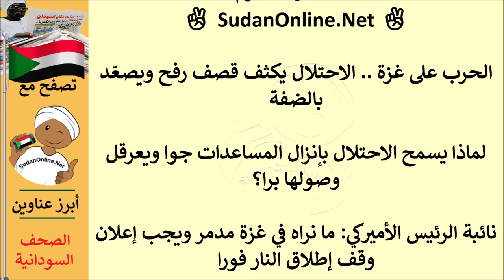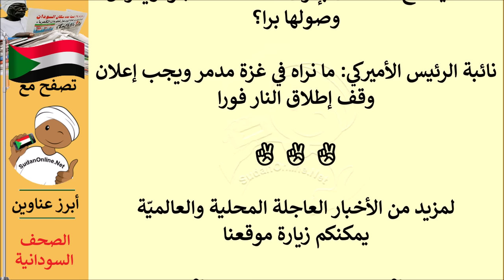عناوين الصحف السودانية الصادرة اليوم الاثنين 4 مارس 2024م